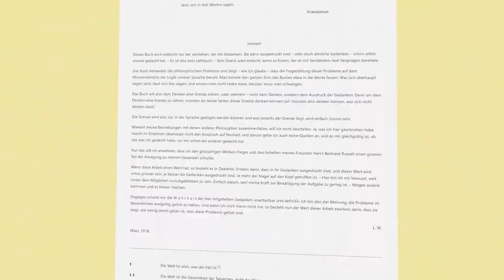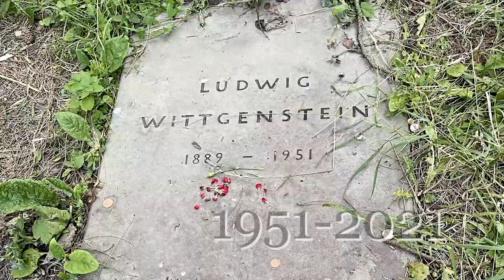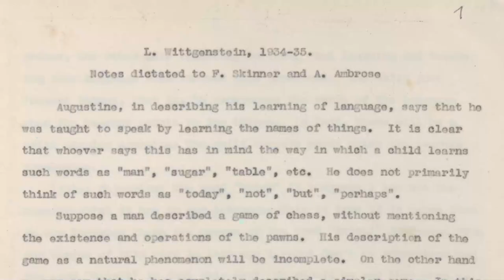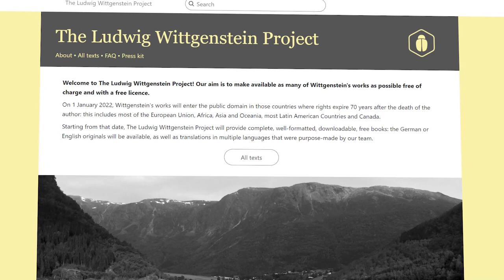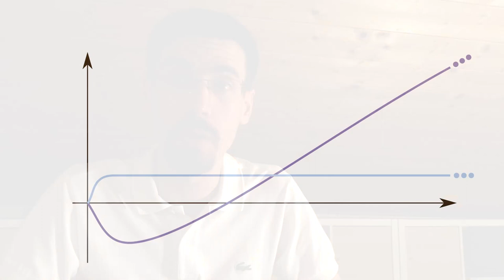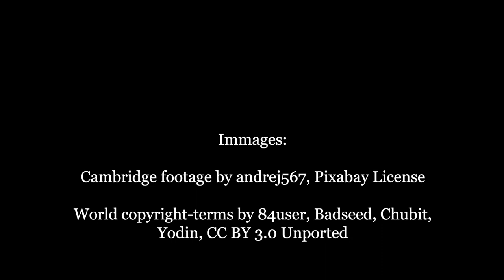The Ludwig Wittgenstein Project | Philosophy Goes Open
This video presentation of the Ludwig Wittgenstein Project was broadcast during the Europeana 2022 conference.